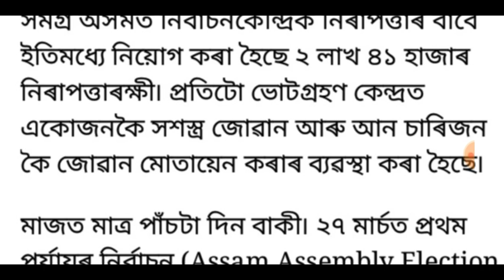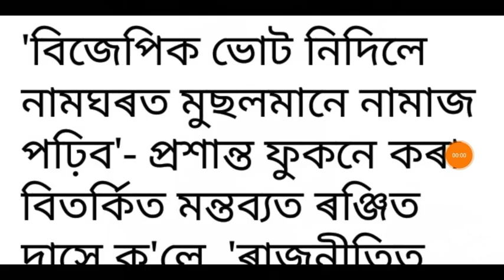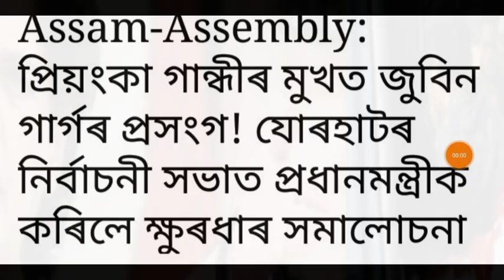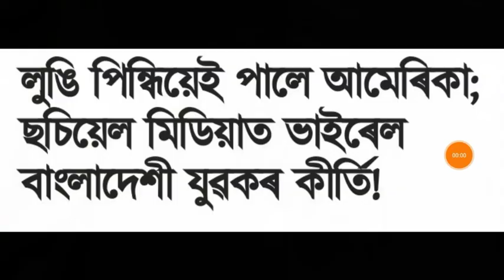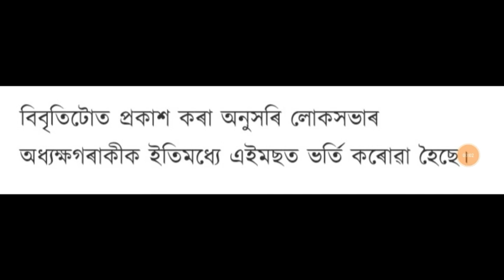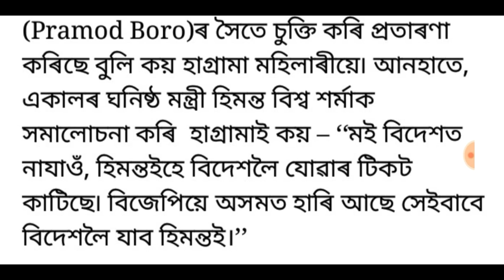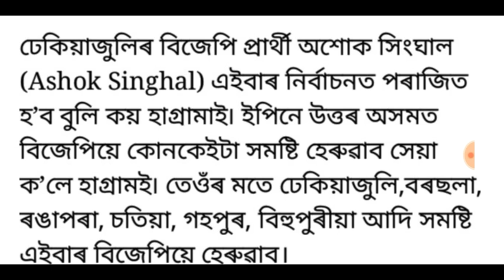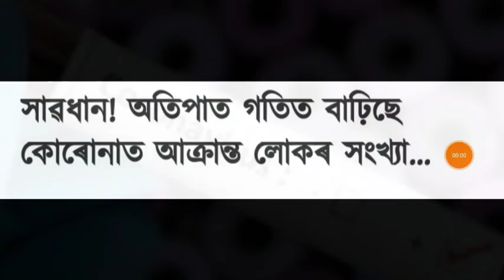অসমত BJP হাৰিব!, পুনৰ 9 দিন বেংক বন্ধ, কোনোমতে ৰক্ষা পৰিল AJP ৰ কৰ্মকৰ্তা, লগতে আৰু বহুতো খবৰ....